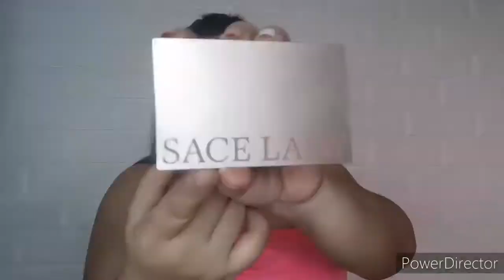Face app make up look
Na amaze Lang talaga ako sa look ko using face app Kaya try ko mag make up,,, Kaya Lang di ko na gawa 😂 better luck next time more practice PA sa mag me make up

By the way these are the  make up I used

Face shop primer
SACE lady foundation
SACE lady eyeshadow
SACE lady eyeliner
Novo brow liner
Bys lipliner
Bys contour stick
Elf blush on
SACE lady highlighter
Maybelline FALSIES lashlift